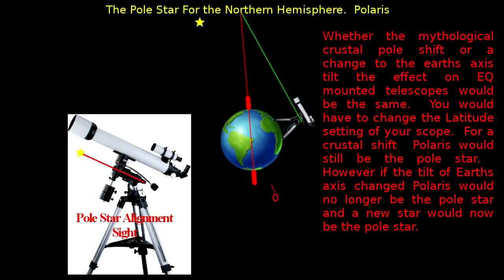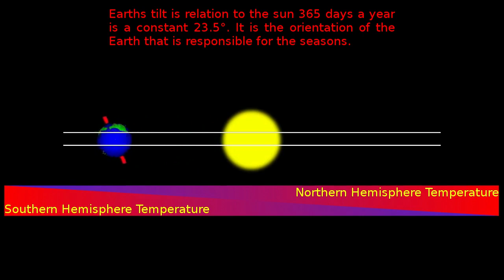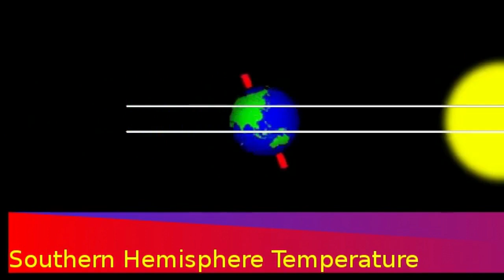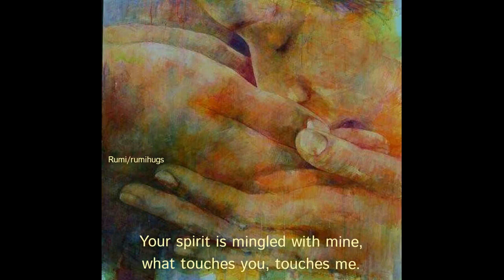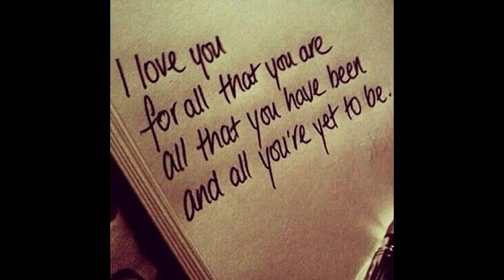NO! The Earth is NOT TILTING YOU utter MORON SCOTTY BOI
Once again we are forced to address the fuckwittery of spaznut conehead.  Now a weather man it seems.  As the Earth isn't tilting any where it might be a good idea to point out that bad weather heading into winter in the Northern hemisphere is normal you cretin